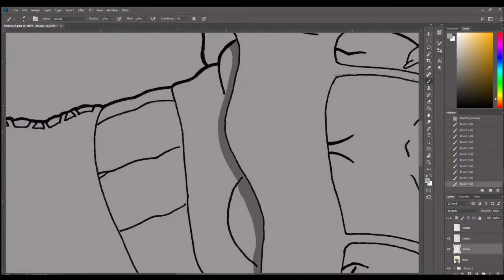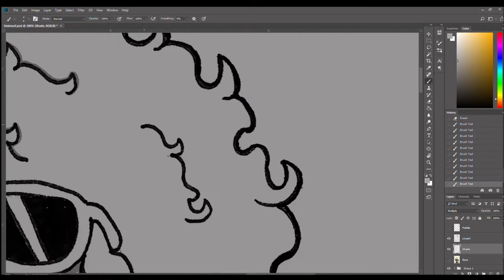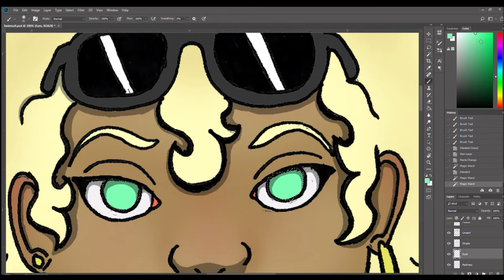Swimsuit Speed Paint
This is speed paint of how I turn my traditional sketches and line art into digital paintings.